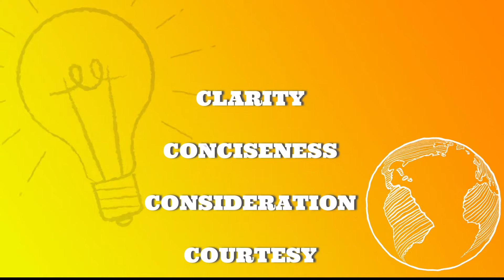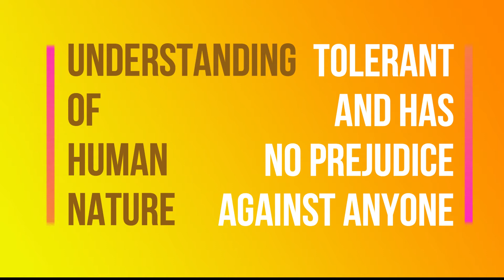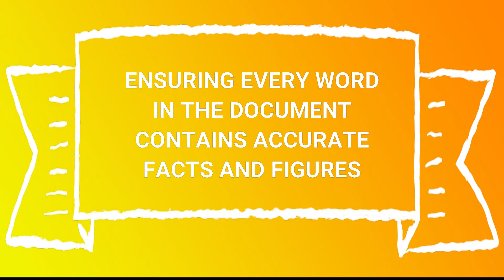The 8Cs of a Business Letter and the Attributes of a Good Letter Writer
This is a short video presentation on a good business correspondent’s qualities that would help in achieving the 8 C’s.